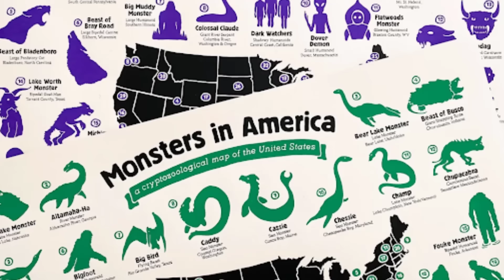ตัวเขมือบภูเขา Slide Rock Bolter | Mafung Story EP249